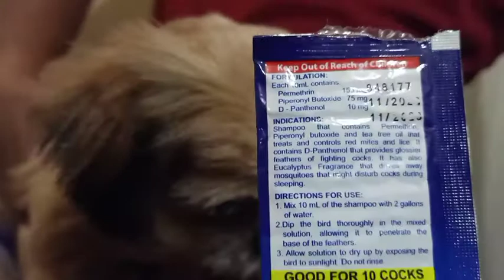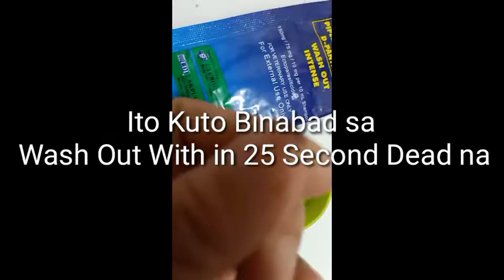MABISANG PAMPATAY NG GARAPATA AT LISA With In 25 Seconds Patay.Wash Out Intense.